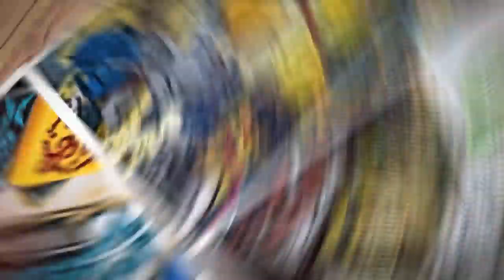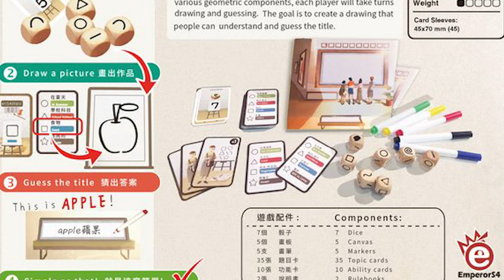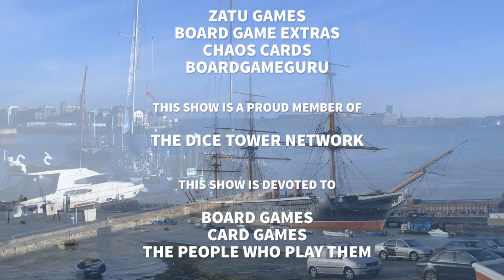Geometric Art Review - The Broken Meeple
Geometric Art is a party game which is a drawing game in which everyone take turns to drawing and guessing, The simple goal is to let the guesser understand the name of your artwork. Remember, you may only be able to finish your "Art work" with a few geometric symbols.

In Geometric Art , every round will exchange a guesser who guess questions. Each round there will be a theme. Within this theme, the artist can complete the artwork with the symbols specified above the dice. The guesser can guess the name of the artwork of every artist, If it's right, both get more rewards, but if guess wrong, both will be punished. Those who first get 10 points to win, but If you have too many penalty points, you will be eliminated.

Compared to traditional painting games, there is no need for painting talent, but need more wonderful inspiration.

Full credit to TeamFourStar for their amazing DBZ Abridged series for clips used - please support them and the official release!